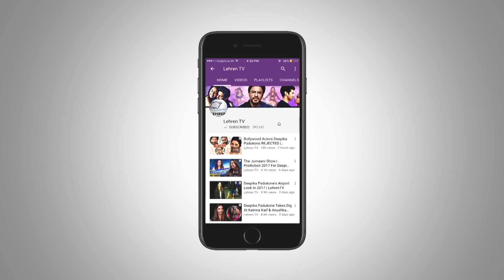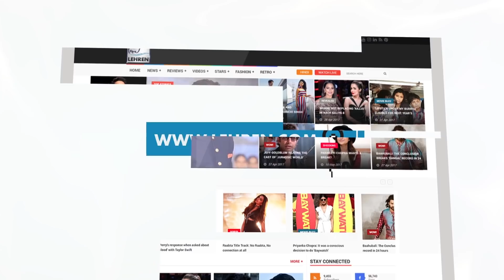Ittefaq Trailer Reaction | Sidharth Malhotra | Sonakshi Sinha | Akshay Khanna | LehrenTV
Check out our take on Sidharth Malhotra, Sonakshi SInha & Akshay Khanna starrer Ittefaq.